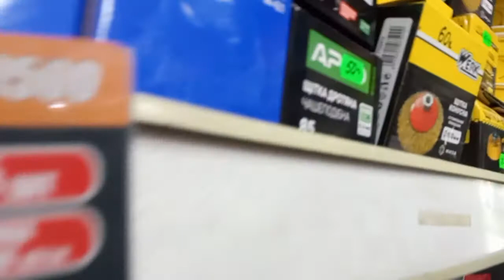Очистка дома от краски. Болгарка VS щетка!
Здравствуйте дорогие друзья! В этом видео, я постарался подробно рассказать о том, чем лучше очистить старую краску с деревянного дома.
Для очистки краски, использовали болгарку с насадкой 85 мм,
а также щетку по металлу. О результате, подробнее в видео
До новых встреч, спасибо.

✔ Быстрое меню:
0:01 Очистка дома от краски
1:00 Очистка краски болгаркой
2:00 Очистка краски щеткой
3:26  Удаление старой краски с дачи